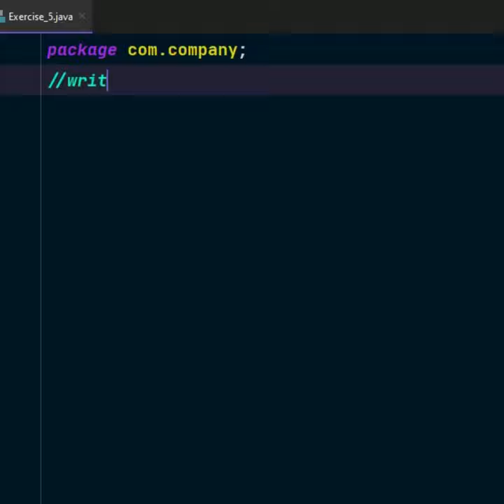Java Coding Exercise_5!! java coding lover status video whatsapp instagram reels